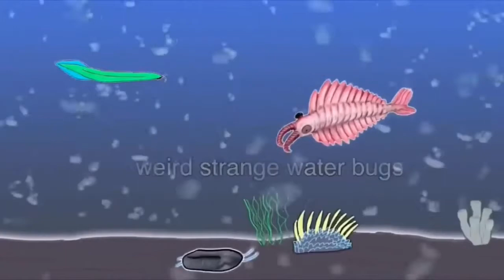The Sun Is A Deadly Lazer But It’s Cursed